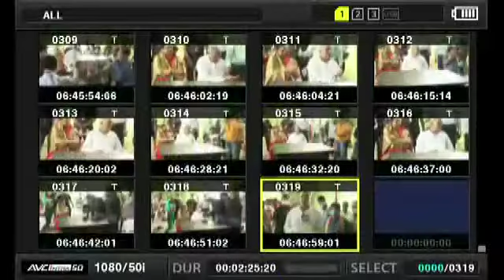CM BHUPESH। KAUSHLYA MANDIR। मुख्यमंत्री पहुंचे भगवान राम के ननिहाल, कौशल्या माता मंदिर में पूजा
छत्तीसगढ़ में राजधानी रायपुर के समीप माता कौशल्या की जन्मभूमि चंदखुरी में शीघ्र ही भव्य मंदिर का निर्माण शुरू हो जाएगा। मुख्यमंत्री भूपेश बघेल ने आज धर्मपत्नी मुक्तेश्वरी बघेल और परिवार के सदस्यों के साथ चंदखुरी पहुंचकर वहां स्थित माता कौशल्या के प्राचीन मंदिर में पूजा-अर्चना की और प्रदेश की खुशहाली और समृद्धि की कामना की। उन्होंने मंदिर के सौन्दर्यीकरण और परिसर के विकास के लिए तैयार परियोजना की विस्तृत जानकारी ली। मुख्यमंत्री ने कहा कि मंदिर के सौन्दर्यीकरण के दौरान मंदिर के मूलस्वरूप को यथावत रखते हुए यहां आने वाले श्रद्धालुओं की सुविधाओं का विशेष रूप से ध्यान रखा जाए।
   उल्लेखनीय है कि छत्तीसगढ़ सरकार राम वन गमन पथ पर पड़ने वाले महत्वपूर्ण स्थलों को पर्यटन स्थल के रूप में विकसित कर रही है। इसकी शुरूआत चंदखुरी स्थित माता कौशल्या के मंदिर के सौंदर्यीकरण कार्य के बीते 22 दिसम्बर को भूमि-पूजन के साथ कर दी गई है। भव्य मंदिर की निर्माण की कार्ययोजना में परिसर में विद्युतीकरण, तालाब का सौंदर्यीकरण, घाट निर्माण, पार्किंग, परिक्रमा पथ का विकास आदि कार्य शामिल किए गए हैं।
मुख्यमंत्री भूपेश बघेल ने कहा है कि छत्तीसगढ़ भगवान राम का ननिहाल है। यहां कण-कण में भगवान राम बसे हुए है। भगवान राम ने वनवास का बहुत सा समय यहां व्यतीत किए हैं। छत्तीसगढ़ सरकार भगवान राम के वन गमन मार्ग को पर्यटन परिपथ के रूप में विकसित कर रही है ताकि इन स्थलों को राष्ट्रीय और अंतर्राष्ट्रीय स्तर पर ख्याति मिल सके। श्री बघेल ने कहा कि चंदखुरी में 15 करोड़ की लागत से सौन्दर्यीकरण का कार्य कराया जाएगा। उन्होंने इस अवसर पर यहां तालाब के बीच से होकर गुजरने वाले पुल की मजबूती के साथ ही यहां परिक्रमा पथ, सर्वसुविधायुक्त धर्मशाला और शौचालय बनाने कहा है। मुख्यमंत्री ने कहा कि सौन्दर्यीकरण कार्य का भूमिपूजन हो गया है यहां अगस्त के तीसरे सप्ताह से निर्माण कार्य प्रारंभ हो जाएगा।
  मुख्यमंत्री ने इस अवसर पर ग्रामीणों की मांग पर मंदिर के पास से बायपास सड़क की स्वीकृति प्रदान करते हुए आवश्यक कार्यवाही के निर्देश दिए। वहीं ग्राम वासियों की सहुलियत को देखते हुए चंदखुरी में राष्ट्रीयकृत बैंक की शाखा खोलने के निर्देश जिला अधिकारियों को दिए है। श्री बघेल ने इस अवसर पर मंदिर परिसर पर बेल और उनकी धर्मपत्नी ने महुआ का पौधा भी रोपा। इसके साथ ही परिसर में आवंला, पीपल, अमरूद और करंज आदि के पौधे भी लगाए गए। मुख्यमंत्री ने इन रौपे गए पौधांे पर सेरीखेड़ी महिला समूह द्वारा बांस से बनाए जा रहे ट्री-गार्डो का लगवाया। मुख्यमंत्री ने इस अवसर पर ग्रामीणजनों से गौठान और गोधन न्याय योजना सहित गांव में उपलब्ध अन्य सुविधाओं की चर्चा की। इस अवसर पर नगरीय प्रशासन मंत्री डॉ. शिव कुमार डहरिया, जनपद पंचायत आरंग के अध्यक्ष श्री खिलेश देवांगन, ग्राम पंचायत चंदखुरी की सरपंच श्रीमती मालती धीवर और कौशल्या माता समिति के अध्यक्ष श्री देवेन्द्र वर्मा और ग्रामीणजन उपस्थित थे।
      गौरतलब है कि त्रेतायुगीन छत्तीसगढ़ का प्राचीन नाम दक्षिण कोसल एवं दण्डकारण्य के रूप में विख्यात था। प्रभु श्रीराम ने उत्तर भारत से छत्तीसगढ़ में प्रवेश के बाद विभिन्न स्थानों पर चौमासा व्यतीत करते हुए दक्षिण भारत में प्रवेश किया गया था। छत्तीसगढ़ में कोरिया जिले की गवाई नदी से होकर सीतामढ़ी हरचौका नामक स्थान से प्रभु श्रीराम ने छत्तीसगढ़ में प्रवेश किया था। इस दौरान उन्होंने 75 स्थलों का भ्रमण करते हुए सुकमा जिले के रामाराम से दक्षिण भारत में प्रवेश किया था। उक्त स्थलों में से 51 स्थल ऐसे है, जहां प्रभु श्रीराम ने भ्रमण के दौरान रूक कर कुछ समय व्यतीत किया था। प्रथम चरण में इनमें से 9 स्थलों को विकसित किया जाएगा। छत्तीसगढ़ सरकार द्वारा राम वन गमन पथ का, पर्यटन की दृष्टि से विकास की योजनाओं पर कार्य किया जा रहा है, जिसका उद्देश्य राज्य में आने वाले पर्यटकों, आगन्तुकों के साथ-साथ देश और राज्य के लोगों को भी राम वन गमन मार्ग एवं स्थलों से परिचित कराना एवं इन ऐतिहासिक स्थलों के भ्रमण के दौरान पर्यटकों को उच्च स्तर की सुविधाएं भी उपलब्ध कराना है।
  छत्तीसगढ़ में राम वन गमन पर्यटन परिपथ को विकसित करने के उद्देश्य से प्रथम चरण में 09 स्थलों का चयन किया गया है। इन स्थलों में सीतामढ़ी-हरचौका (कोरिया), रामगढ़ (अम्बिकापुर), शिवरीनारायण (जांजगीर-चांपा), तुरतुरिया (बलौदाबाजार), चंदखुरी (रायपुर), राजिम (गरियाबंद), सिहावा-सप्तऋषि आश्रम (धमतरी), जगदलपुर (बस्तर), रामाराम (सुकमा) शामिल हैं। राम वन गमन पर्यटन परिपथ में प्रस्तावित 09 स्थलों को लेते हुए पर्यटन विभाग द्वारा एक कॉन्सेप्ट प्लान तैयार किया गया है, जिसकी लागत 137.45 करोड़ रूपए है। राम वन गमन पर्यटन परिपथ हेतु राज्य शासन द्वारा गत वर्ष (2019-20) राशि 5 करोड़ रूपए और इस वर्ष (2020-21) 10 करोड़ रूपए का प्रावधान बजट में किया गया है। इस तरह कुल राशि रूपए 15 करोड़ राज्य शासन द्वारा स्वीकृति दी गई है।